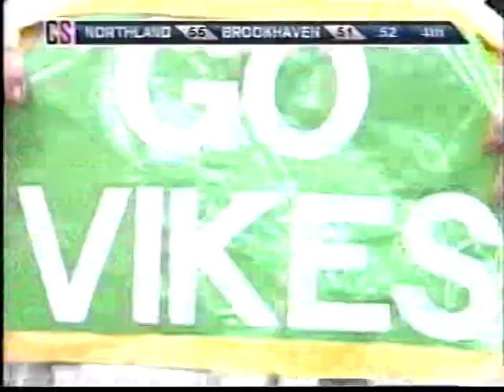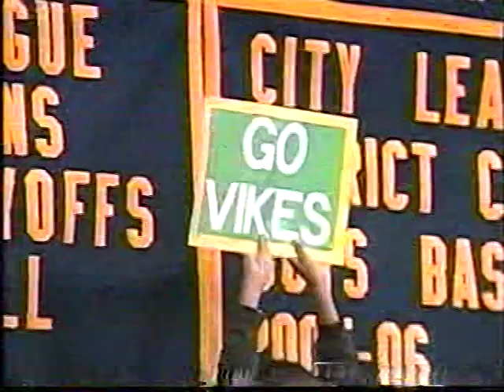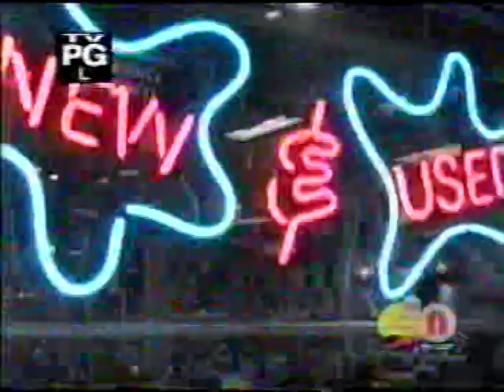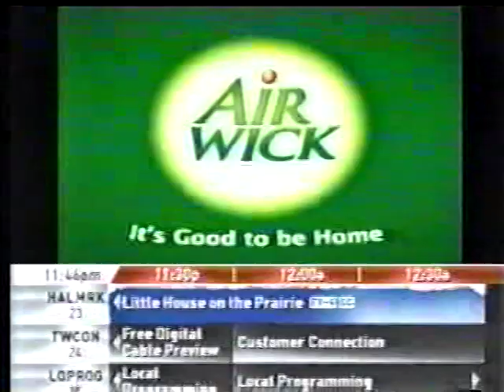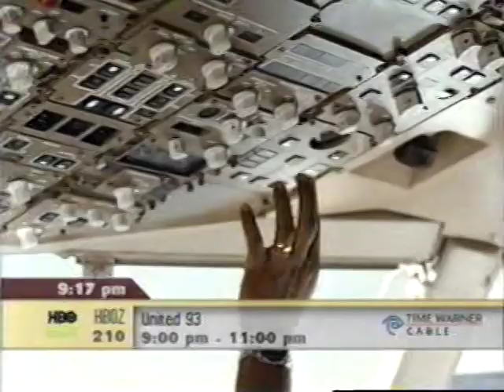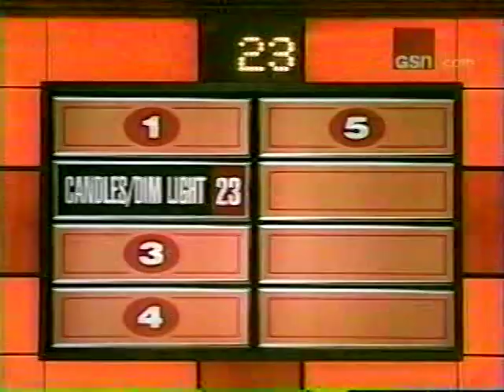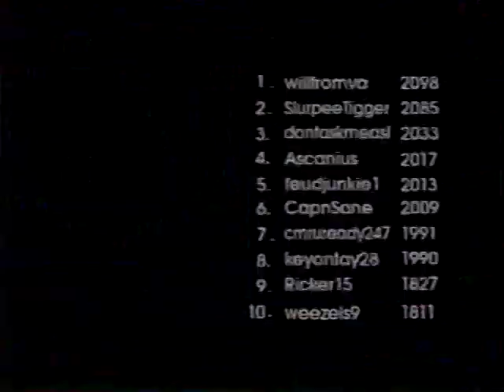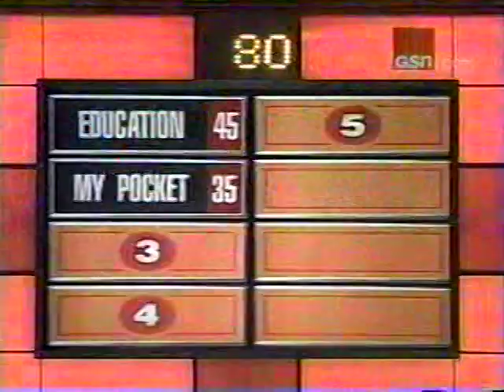VTS 01 3